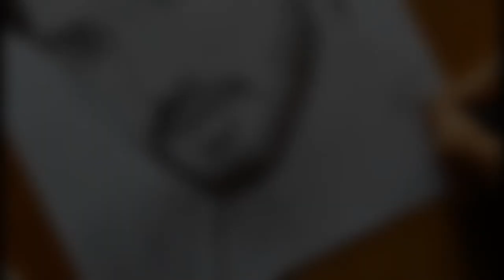Drawing Harsh Rajput as ansh //realistic portrait// timelaps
Drawing harsh rajput as ansh